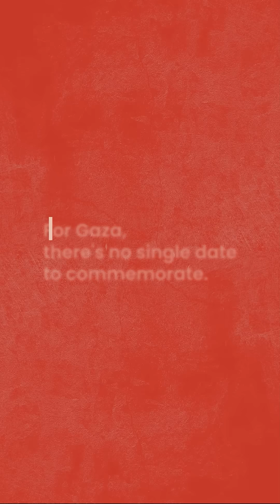October 7th | A Call for Justice and Action to ProsecuteGenocide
On October 7th, we launch our new campaign: ProsecuteGenocide. While this date marks a tragedy for many, it's a reminder that Gaza’s suffering extends far beyond one day. Decades of blockade, airstrikes, and brutal occupation have left Palestinians stripped of basic necessities, dignity, and lives. This isn’t just about a single event—it’s a continuation of an ongoing genocide.

Join us in demanding justice. On October 7th, we’ll take our message to the streets, calling for investigations into war crimes. Stand with us—send a letter to the Met Police Commissioner and help prosecute genocide.